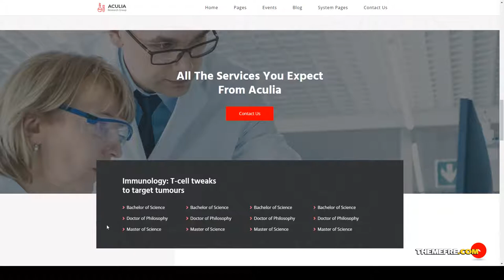Aculia Laboratory and Research HubSpot Theme bio research biology laboratory Kizaki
Compatible With Bootstrap 4.x, Bootstrap 3.x, Bootstrap 2.3.x

 Columns 1

 Layout Responsive